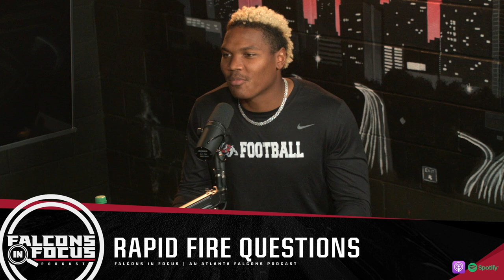A story of family: Mykal Walker discusses the joys of fatherhood | Falcons in Focus Podcast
Inside linebacker Mykal Walker joins Tori McElhaney for the fourth episode of the Falcons in Focus podcast. Walker dives into the joys of fatherhood, friendship with Foye Oluokun and growing up with a twin brother. He also discusses whether or not he actually believes in twin telepathy as a twin himself.

00:00 - Intro
00:37 - LB Huddle Break Origin
02:08 - First experiences as Falcon
03:37 - Unique name spelling
4:20 - Growing up with twin brother
06:22 -  Football & Family
10:43 - Welcome to the league moment - Julio Jones
11:26 - Rapid Fire Questions